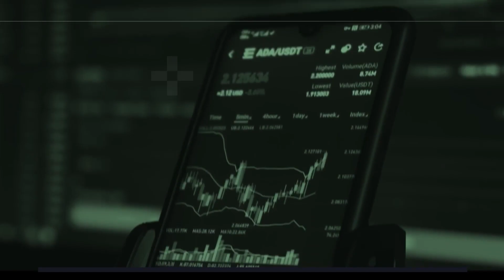Shiba Inu / Crypto Holders - Just Hours LEFT!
There are only a couple hours left before we learn the outcome of the FOMC meeting today. What could we expect?